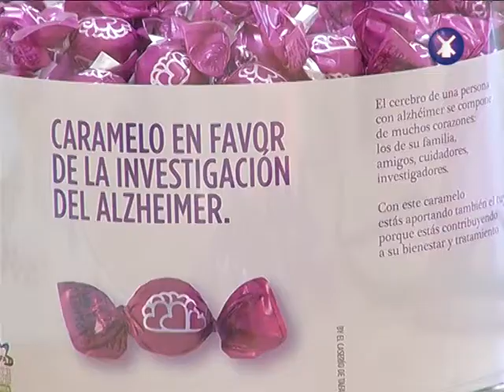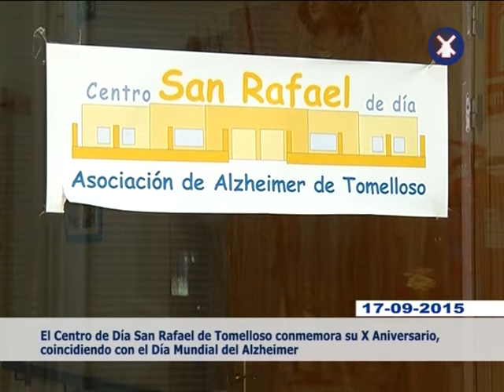DÍA ALZHEIMER TOMELLOSO